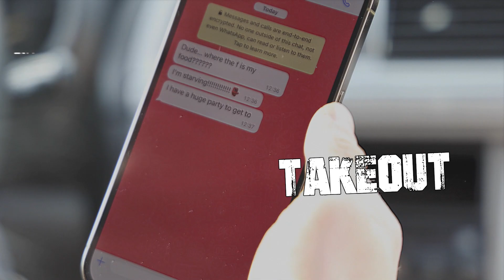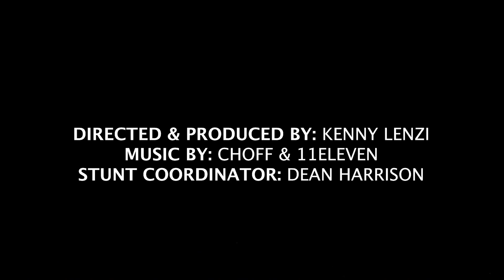CHOFF X 11Eleven - Break Out (Official Music Video)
Official music video for "Break Out" by CHOFF & 11Eleven

Filmed, directed, & edited by Kenny Lenzi